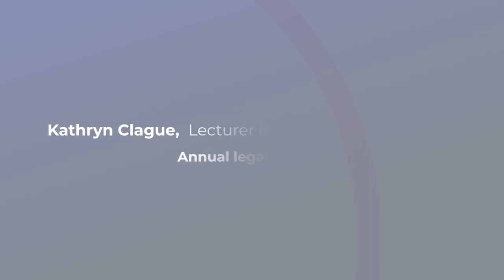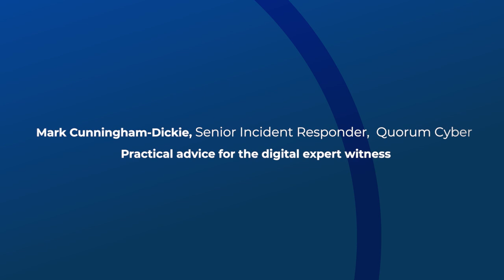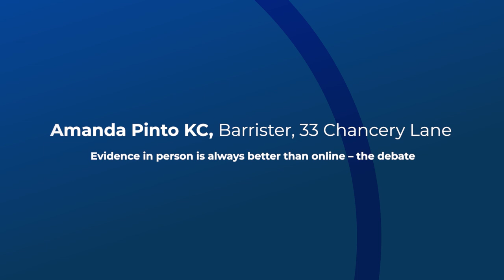Expert Witness Conference 2022 - Meet the Speakers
Want to meet some of the speakers at the 2022 Bond Solon's Expert Witness Conference? Watch the video to hear about what they will be covering on the day.